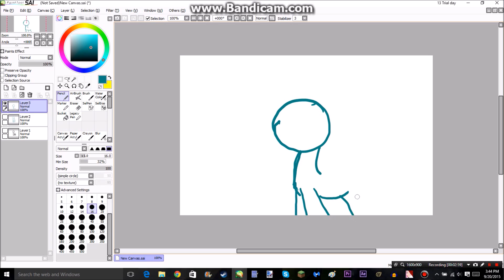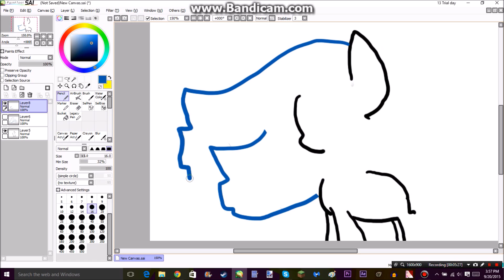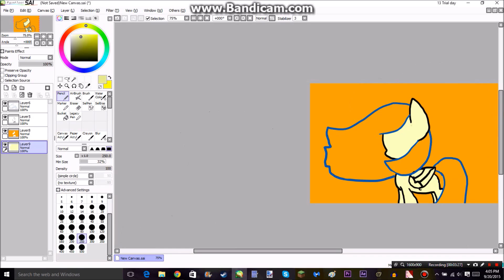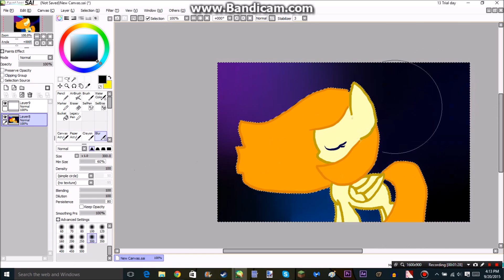first tablet picture!